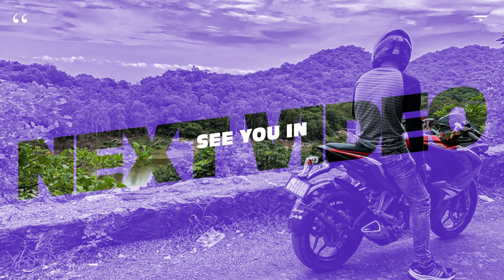Manali me jaa kar Waterfall dhoondh liya | Par itni kharab Icecream kabhi nahi khayi | Day 2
Hey Everyone..!
This is Tapu & Welcome to Tapu's World